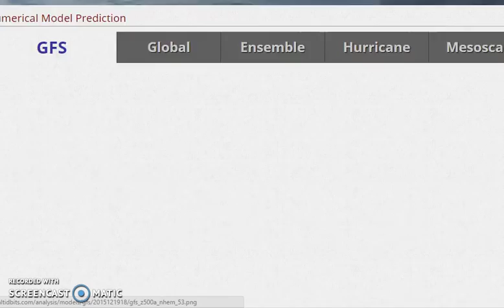Climate Discussion, Weather Pattern Change Shown on Long Range GFS 12192015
Climate discussion of the long range gfs model from late this afternoon showing strong warming occuring in the arctic that could cause a pattern change across North America for the first time since mid October. El Nino is weakening as the polar vortex weakens.